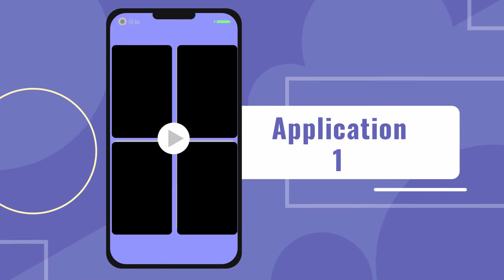top 5 hacking apps 2023 || top 5 hacking app android || Cyber World Hindi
Hello Friends,
This video is about most widely used hacking applications. In this video we have shown most used hacking application on android. Using this tools you can use the application to perform ethical hacking and bug bounty using mobile.